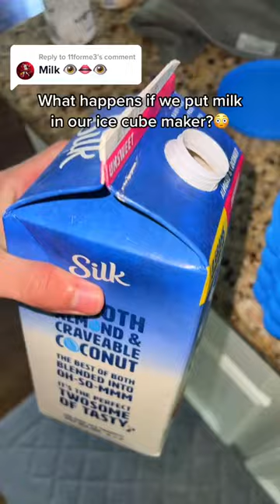What happens if we put milk Video by easyicemakers